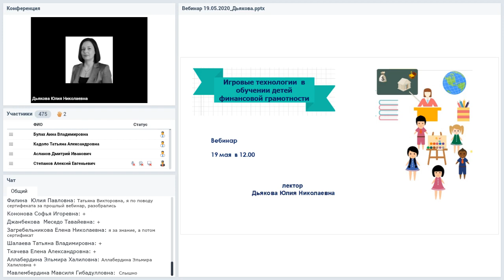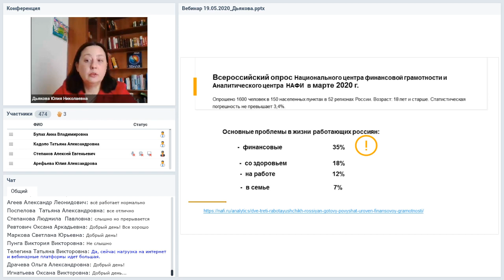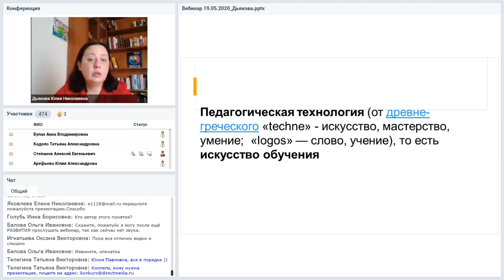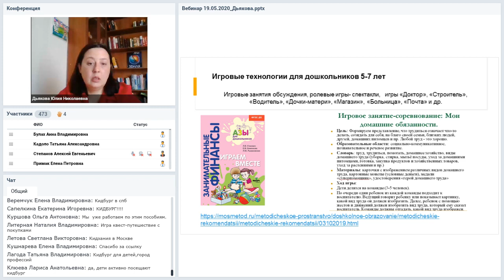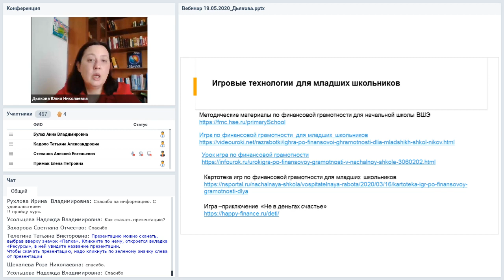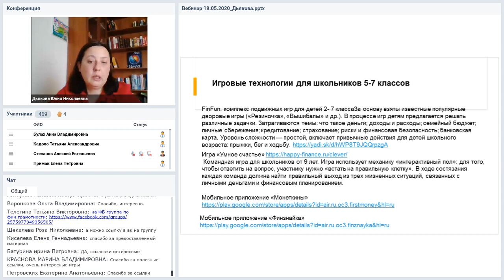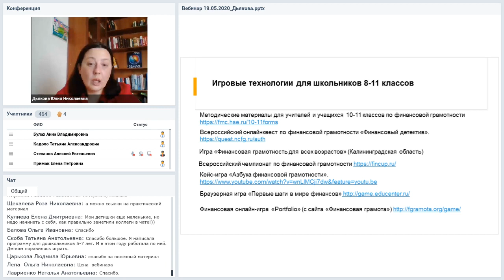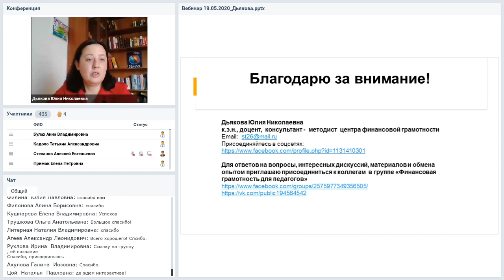Игровые технологии в обучении детей финансовой грамотности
Вебинар
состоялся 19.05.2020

Игровые ситуации в практике педагога это один из самых успешных методов интерактивного обучения детей. В рамках вебинара рассмотрим какие игровые технологии можно использовать в практике педагогов по основам финансовой грамотности. Проанализируем какие виды игровых педагогических технологий подходят для разных возрастных групп детей по изучению финансовой грамотности. Познакомимся с практикой применения игр в экономическом воспитании детей.